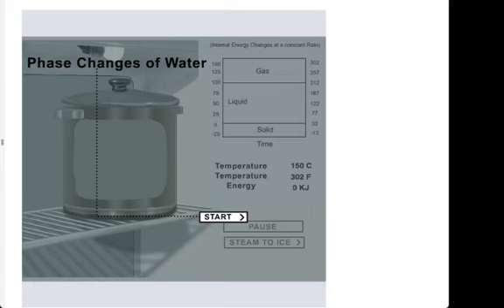ch13 3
Steam gradually turns into ice. The temperature drops to 100, stays constant while the steam condenses to water, drops to zero, and stays constant while the water freezes. The internal energy changes at a constant rate.